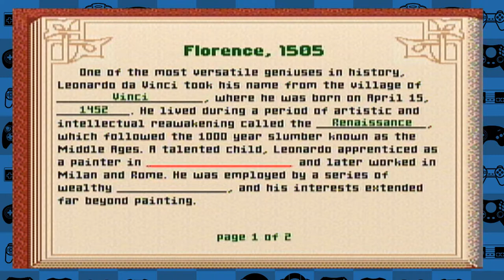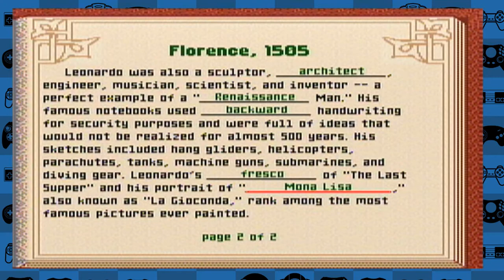MARIO DA VINCI!!! | Mario's Time Machine Part 04 | Bottles and Mori play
In this episode of Mario's Time Mahcine, we travel to Florence to return the Mona Lisa to Leonardo Da Vinci!!!
We hope you enjoy our Let's Play of Mario's Time Machine! Mario's Time Machine was created by Software Toolworks in 1993 for MS-DOS and SNES. The version we are playing is the SNES version.  Mario's Time Machine sets Mario off on an educational adventure to return all of history's stolen items back to where they belong, and learn about the people that we are giving them to along the way. Will Mario be able to save history?

MORI